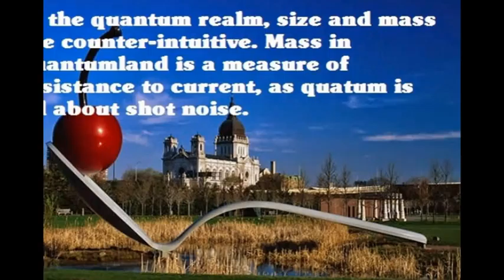what quantum physics is all about